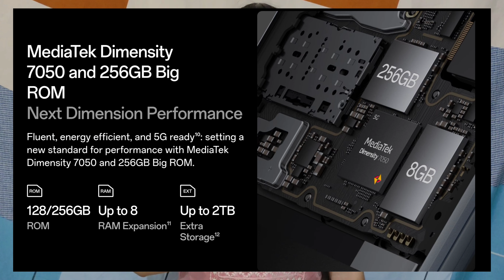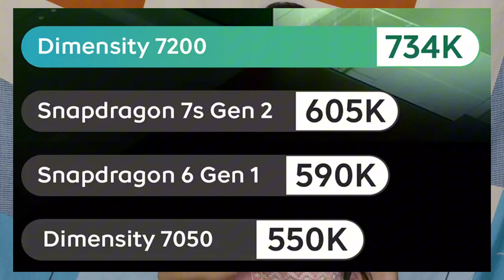Best Mobiles Under 25000 in Telugu | March 2024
Looking for the best mobile under 25000 in 2024? Join us as we review and compare the top smartphones on the market, analyzing features, performance, and value for money. Whether you're a gamer, photographer, or social media enthusiast, we've got the perfect mobile recommendation for you within your budget.

Top 5 Mobiles under 25k